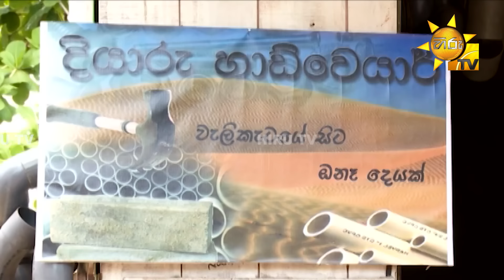දියාරු හාඩ්වෙයාර් | Oon Ataka Nataka - EPISODE 07 - Part 03